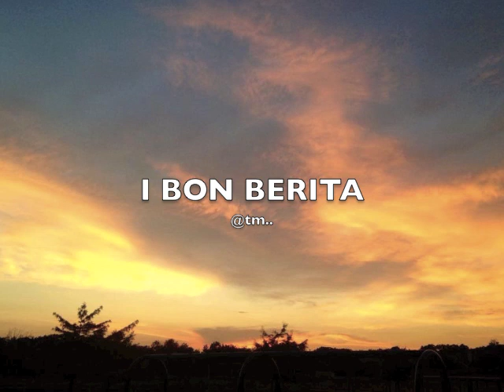I BON BERITA - Kiribati@tm..